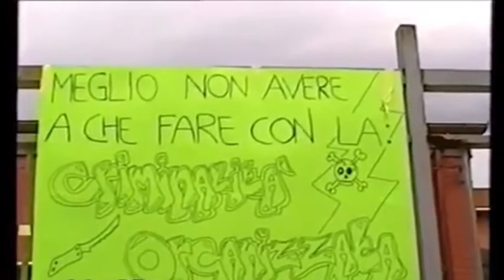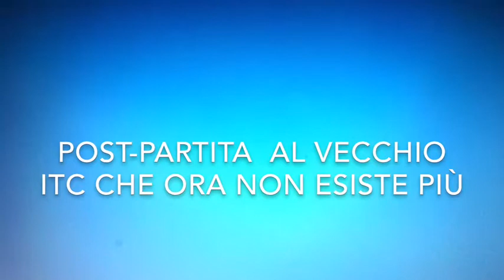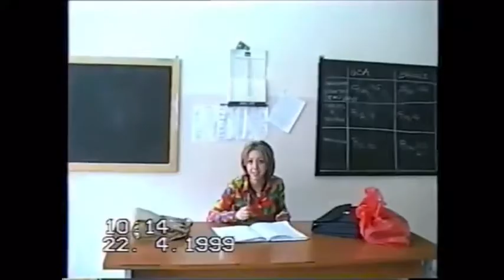Finale Torneo Superiori Bojano1999: 4B ITC vs 4A ITC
Campo della Scuola Media ora abbattuta, in memoria dell'indimenticato Diego Albanese scomparso esattamente  4 mesi dopo  questa partita e del professore Bruno Di Ponte